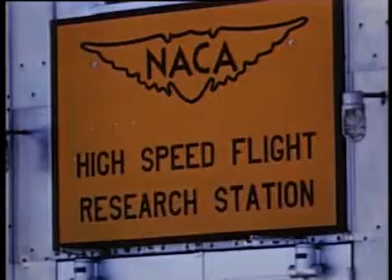NASA Destination Tomorrow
A NASA Destination Tomorrow segment about the NACA's link to aviation's golden age and World War II.

By 1915, the United States was already falling behind the Europeans. President
Woodrow Wilson asked that an aeronautics in aircraft design and manufacturing.
To stem this tide, organization be developed, modeled after the British Advisory
Committee for Aeronautics. With only a $5,000 initial appropriation and 12 unpaid
members, the National Advisory Committee for Aeronautics was born. Its mission
was to supervise and direct the scientific study of flight here in the United States.
aviation would soon be entering its golden age. From 1917 through 1958, NACA
was responsible for many pioneering flight achievements in history. NACA was
involved in virtually every area of flight and would soon be known as the foremost
aeronautics lab in the world for its pioneering research.
(Francis Rogallo)
I had heard about it when I was in college because two of my aeronautics
professors had worked at Langley, and they said that they thought all
aeronautical engineers ought to work at Langley for a couple of years just for that
experience. Well, I went there for the couple years and then stayed for 35.
(Kera O'Bryon)
One of NACA's first major accomplishments came in 1922 with the construction
of the variable-density wind tunnel. Before this tunnel was built, researchers
could only test aircraft models at sea level, which left huge gaps in the
understanding of aircraft performance at high altitudes.
With the new variable-density tunnel, NACA researchers for the first time could
compress air and simulate high-altitude flying. This provided accurate data for
aircraft manufacturers, greatly improving the quality of aircraft being produced.
The variable-density tunnel was just the first of many NACA and NASA wind
tunnels to come. NACA wind tunnel research helped define and alter many
problems that early aircraft were experiencing in flight. Through the 1920s and
'30s, this research helped engineers with breakthroughs in cowling research and
in new wing designs.
However, some of the most important work in NACA wind tunnels came at the
dawn of World War II. Just a few short years before the U.S. entered World War
II, it was found that many of the aircraft that American pilots were flying were
slower and less maneuverable than the aircraft that their future enemies were
piloting.
In an effort to find a low-cost way to increase American aircraft performance,
NACA engineers began an aircraft in a wind tunnel, engineers could look at the
evaluating aircraft in drag cleanup experiments. BY placing entire area of the
aircraft and determine which area could be made aerodynamically smoother.
This evaluation process greatly improved American aircraft performance.
During one month alone, July 1944, 36 U.S. Army and Navy planes were
evaluated in detailed studies of stability, control, and performance. All in all,
NACA engineers tested137 different airplane types between 1941 and 1945,
either in wind tunnels or in flight. A typical performance improvement was seen
on the Navy's F4F aircraft. When Langley researchers streamlined the U.S.
Navy's Wildcat, it was able to fly a full 45 miles per hour faster. Improvements
like this were seen in virtually every aircraft evaluated, undoubtedly saving many
lives.
After the war, a large part of NACA's focus turned to jet-powered aircraft. With
the success of Chuck Yeager and the x-1, America had once again taken the
lead in aircraft design. In the years to come, NACA researchers would make key
aeronautical breakthroughs in quick succession. Many believe that the freedom
that was given to engineers to explore possibilities fueled many of these great
breakthroughs.
(Richard Whitcomb)
I give plenty of credit to Langley because they provided so much for-- I could
never have done what I did without the Langley research center. They provided
vast amounts of money and equipment, personnel required to demonstrate these
ideas. One of the things I mentioned was the fact that when I first had the idea of
the area rule, having the idea was not, to me as an engineer, as important than
putting the thing in a wind tunnel and demonstrating that it worked. And without
NASA, anything that I ever wrote on the damn thing would be, you know, filed
somewhere.
(Kera O'Bryon)
NACA'S mission changed on October 1, 1958, when it was absorbed into the
newly formed National Aeronautics and Space Administration, or NASA. This
agency was formed primarily to focus on solving problems related to space flight
but would also continue to focus on aeronautical problems as well.